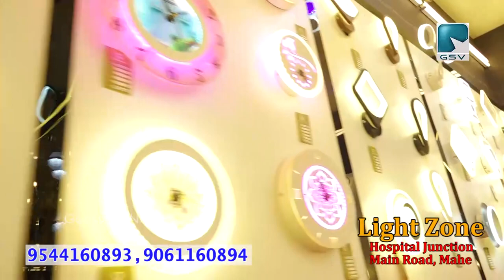ഫാൻസി ലൈറ്റുകളുടെ മായ പ്രപഞ്ചമൊരുക്കിയ മാഹിയിലെ ഏറ്റവും വലിയ ലൈറ്റ് ഷോറൂം LIGHT ZONE